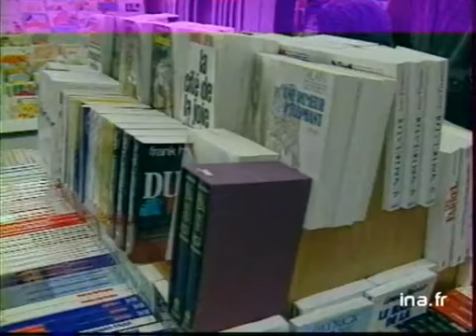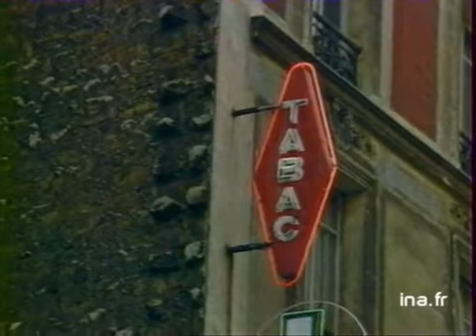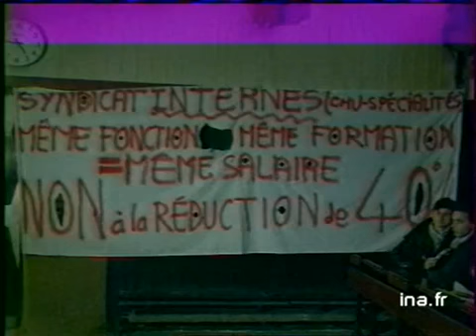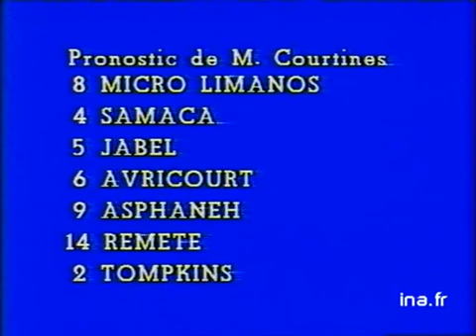Soir 3 : émission du 20 mars 1985